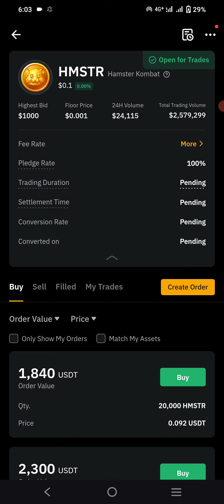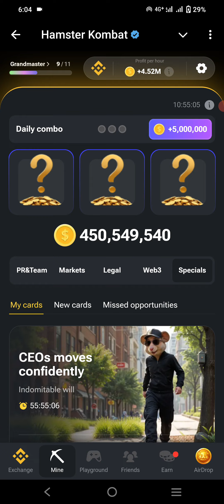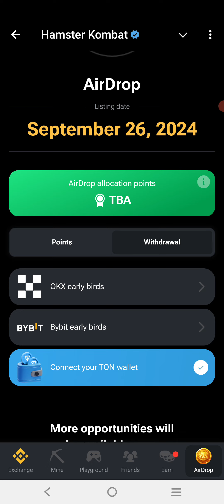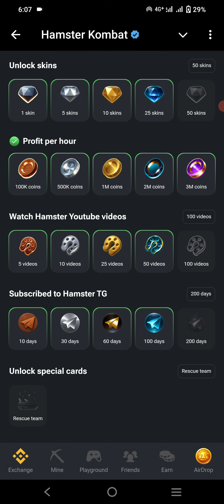Hamster Kombat Listing Okx exchange and Bybit - Hamster Kombat New Update - HMSTR Coin Price